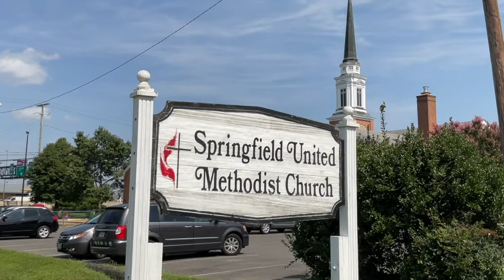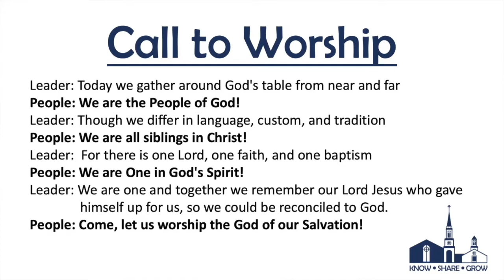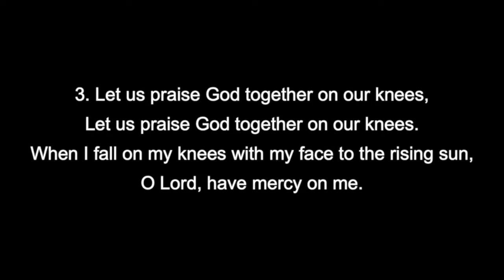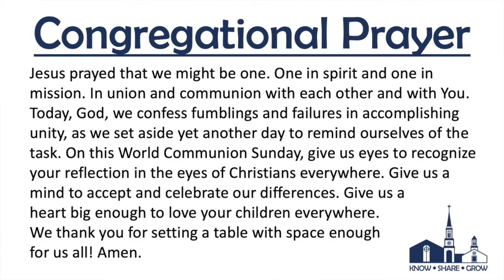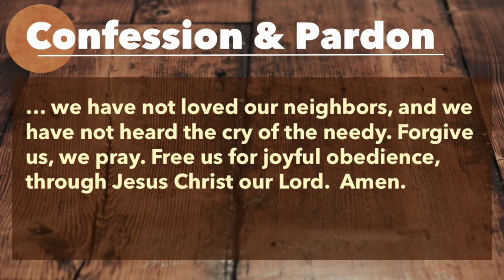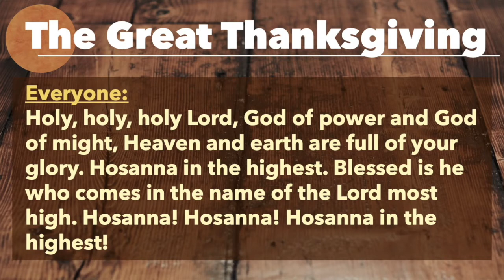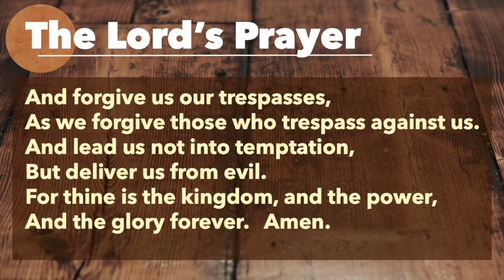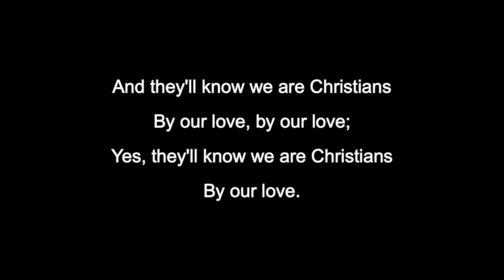Springfield UMC - Worship - October 3, 2021 - World Communion Sunday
Hello Church & Welcome to Worship! The worship service for October 3, 2021 will be online & in-person on Sunday Morning at 10:30am. for more info about Sunday Morning Worship and how to join us in worship.

Below is a simple google form if you are/would: a guest in worship this week, like more info about the church, ready to join the church, new to the Springfield area, like to request a prayer quilt, like to submit a prayer request, like to speak with a pastor, like to update your contact information, or like to be in contact with other ministry leaders!

Our special thanks is extended this week to all of our wonderful church musicians, volunteers, and speakers who helped make this worship service possible!

The church, though it looks different right now, is still the active and living Body of Christ for the world. Please continue to support the mission and ministries of the church through your tithes, gifts, and offerings - either through the mail or by giving